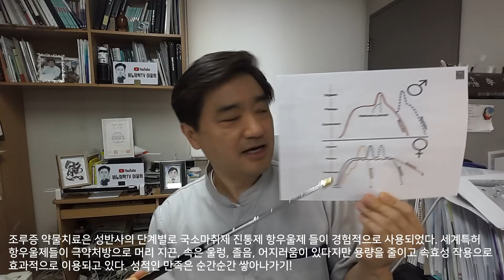빠른남성 약물치료 – 머리 지끈, 속은 울렁 (사정장애)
조루증 약물치료은 성반사의 단계별로 국소마취제 진통제 항우울제 들이 경험적으로 사용되었다. 세계특허 항우울제들이 극약처방으로 머리 지끈, 속은 울렁, 졸음, 어지러움이 있다지만 용량을 줄이고 속효성 작용으로 효과적으로 이용되고 있다. 성적인 만족은 순간순간 쌓아나가기!

이웅희 원장
Lee Woong Hee M.D. Ph.D.